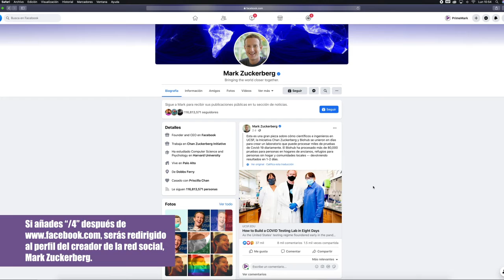Primemark - Sabias que?... Datos curiosos de marketing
Datos de marketing que probablemente no sabias

Somos una agencia de marketing, generamos contenido y desarrollamos marcas. Queremos estar cerca de nuestros clientes brindando la asesoría competente a cada área de expertise por nuestros socios, para así lograr el posicionamiento y las ventas que las expectativas de su empresa requieren.